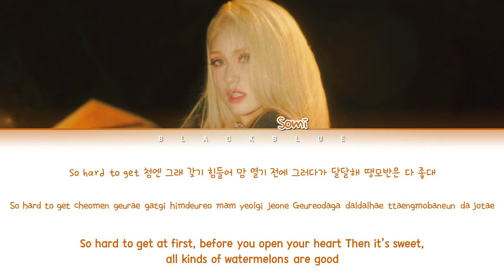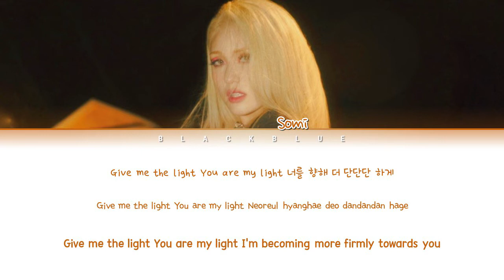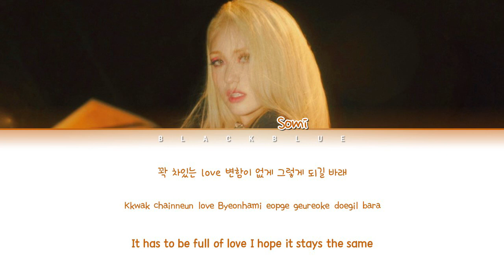JEON SOMI Watermelon Lyrics (전소미 Watermelon 가사) (Color Coded Lyrics)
ㅡㅡㅡㅡㅡㅡㅡㅡㅡㅡㅡㅡㅡㅡㅡㅡㅡㅡㅡㅡㅡㅡㅡㅡㅡ
❤ Happy Lunar New Year Guys 💛
ㅡㅡㅡㅡㅡㅡㅡㅡㅡㅡㅡㅡㅡㅡㅡㅡㅡㅡㅡㅡㅡㅡㅡㅡㅡ
★ By BLΛƆKBLUE
ㅡㅡㅡㅡㅡㅡㅡㅡㅡㅡㅡㅡㅡㅡㅡㅡㅡㅡㅡㅡㅡㅡㅡㅡㅡ
All rights administered by THEBLACKLABEL
ㅡㅡㅡㅡㅡㅡㅡㅡㅡㅡㅡㅡㅡㅡㅡㅡㅡㅡㅡㅡㅡㅡㅡㅡㅡ
★ Artist : JEON SOMI
★ Song ♪ : Watermelon
★ Album : XOXO
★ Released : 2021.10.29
ㅡㅡㅡㅡㅡㅡㅡㅡㅡㅡㅡㅡㅡㅡㅡㅡㅡㅡㅡㅡㅡㅡㅡㅡㅡ

ㅡㅡㅡㅡㅡㅡㅡㅡㅡㅡㅡㅡㅡㅡㅡㅡㅡㅡㅡㅡㅡㅡㅡㅡㅡ
ㅡㅡㅡㅡㅡㅡㅡㅡㅡㅡㅡㅡㅡㅡㅡㅡㅡㅡㅡㅡㅡㅡㅡㅡㅡ
somi
jeon somi
watermelon
jeon somi watermelon
전소미
워터멜론
전소미 워터멜론
jeon somi watermelon
watermelon lyrics
jeon somi watermelon lyrics
watermelon mv
jeon somi watermelon mv
jeon somi watermelon instrumental
jeon somi watermelon acapella
jeon somi watermelon reaction
jeon somi watermelon dance
jeon somi watermelon line distribution
jeon somi watermelon audio
jeon somi watermelon easy lyrics
jeon somi watermelon live
전소미 워터멜론 뮤직비디오
전소미 워터멜론 반응
전소미 워터멜론 춤
전소미 워터멜론 라인 분포
전소미 워터멜론 오디오의
전소미 워터멜론 쉬운 가사
전소미 워터멜론 라이브
THEBLACKLABLE
BLACKBLUE
blackblue
BLΛƆKBLUE
blλɔkblue
jeon somi comeback
jeon somi new song
jeon somi xoxo full album
jeon somi album